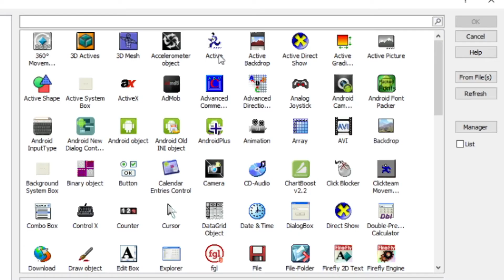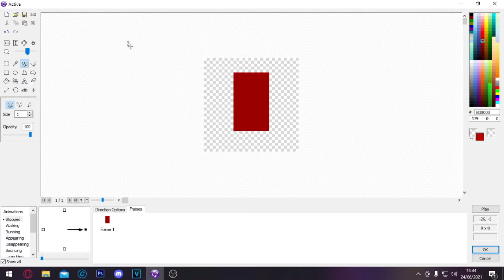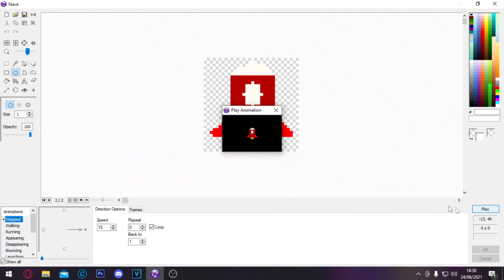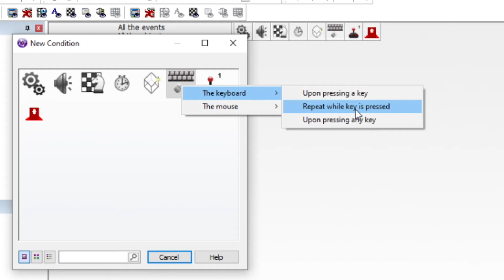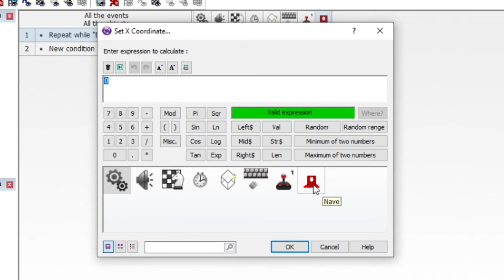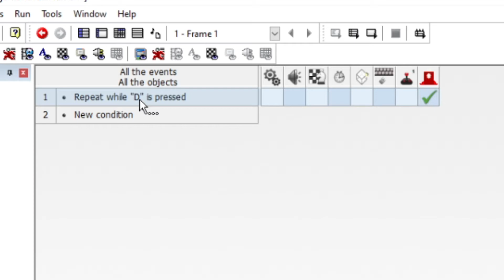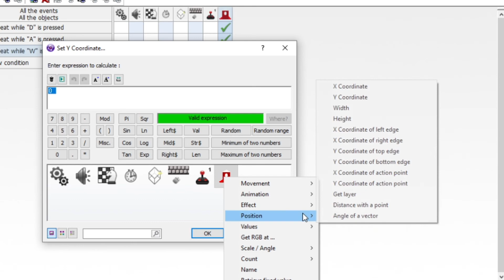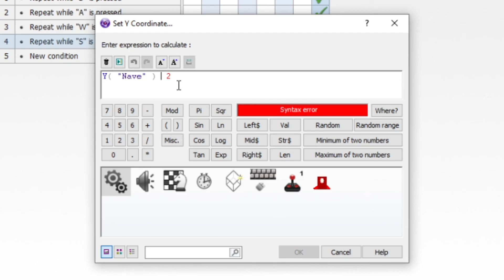Como fazer os movimentos e controles de um jogo de nave #2 Clickteam Fusion // Pt br 2021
Olá seja bem vindo(a) ao segundo vídeo da saga do clickteam fusion 2.5!
aonde vou ensinar um pouco do que aprendi nessa plataforma de desenvolvimentos de jogos, aonde é simples criar um jogo.
Espero conseguir ensinar um pouco do que eu sei para vocês.
(Não sou um perito na plataforma, estou tentando apenas passar um pouco do meu conhecimento para que você evolua e consiga criar seus proprios jogos, e se divertir muito com o mesmo).